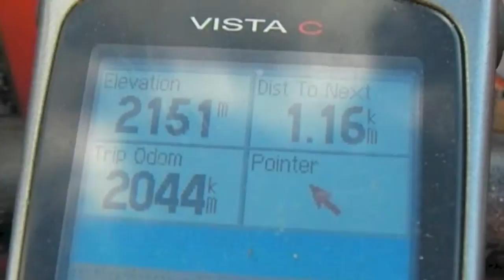El Faff Part 5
Wild mountain camping high in the Pyrenees. Off roading and Mountain biking, with extra Vultures. Maybe not available to view on some mobile devices.